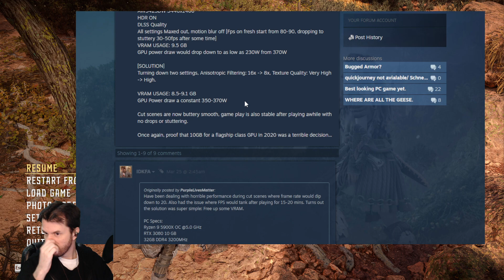Mukluk Plays Horizon Forbidden West Part 8